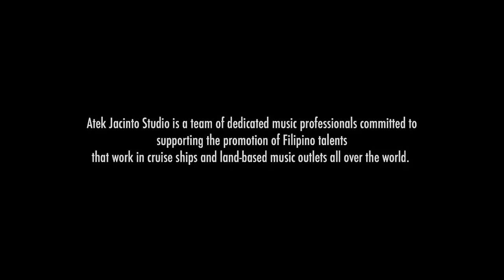Serene8 - Suddenly (cover version)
This beautiful song written by John Farrar for a duet, was performed by Olivia Newton-John and Cliff Richard in the soundtrack of the movie, Xanadu released in 1980.  It's a song that Serene8 never fails to perform at wedding parties because of its evident love theme.  This video presentation highlights the talent and artistry of musicians from the Philippines.